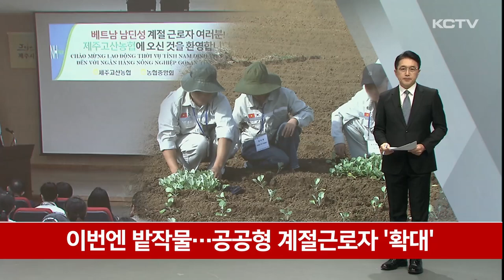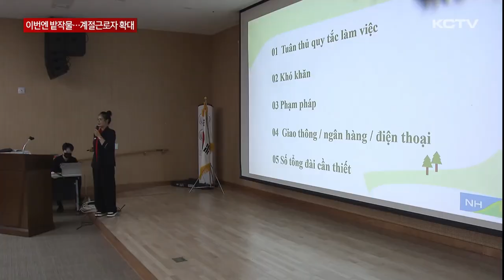이번엔 밭작물…공공형 계절근로자 '확대'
지난해 제주에 처음 배치된 공공형 외국인 계절근로자가 올해도 농가 일손을 돕습니다.

농가 호응을 얻으면서 작년보다 더 많은 근로자가 투입될 예정인데 사업 지속성을 위해 풀어야 할 과제도 여전합니다.

단체 유니폼을 입은 외국인 근로자들이 조심스럽게 양배추 모종을 심습니다.

처음이라 서툴지만 설명에 귀를 기울이며 농작업을 이어갑니다.

[양배추 농가]
"실이 감겨져 있어서 뽑아서 여기를 잡고 눌러요. 꼭 누르고 흙을 덮어줘야 돼요."

배운 대로 손에 익히자 어느덧 작업에 속도가 붙습니다.

지난해 서귀포시 지역에 이어 제주시 지역에 처음 배치된 공공형 외국인 계절근로자들입니다.

남성 10명과 여성 20명 등 모두 30명으로 이들은 한국 문화와 농작업, 산업안전보건 교육을 받은 뒤 다음 달부터 5개월간 월동채소와 만감류 농가에 투입됩니다.

[도티마이 / 공공형 외국인 계절근로자]
"많은 기대를 가지고 왔습니다. 특별히 여기가 제주도라서 더 기대가 됩니다. 5개월간 건강하게 주어진 일을 잘 해서 돈도 벌고 농가에 큰 도움이 됐으면 좋겠습니다."

공공형 계절근로자는 농가가 고용하는 방식이 아닌 농협이 근로계약을 체결해 신청 농가에 인력을 투입하는 형태입니다.

농협은 근로자 공동숙소를 마련하고 관리 인력을 배치하는 등 전반적인 운영을 책임집니다.

이로 인해 농가는 부대비용과 관리에 대한 부담 없이 인력을 안정적으로 고용할 수 있습니다.

또한 농번기 일당이 최대 15만원까지 오른 기존 외국인 근로자에 비해 하루 인건비가 4만원에서 6만원 가량 저렴합니다.

[고성권 / 양배추 농가]
"매년 농번기 때마다 인력도 부족하고 인건비도 지속적으로 상승됐는데 이번에 행정과 농협에서 외국인 근로자를 도입해서 농가에 공급해 주니깐 적정 인건비로 많이 해소될 것 같습니다."

다만 체류 기간이 짧고 숙소는 펜션 등을 임대해 사용하는 등 임시방편에 불과합니다.

또 우천으로 근로자들이 일을 못하면 인건비를 농협이 부담해야 된다는 점도 사업 활성화를 위해 풀어야 할 과제입니다.

[고영찬 / 제주고산농협 조합장]
"제일 난제가 숙소 관계였습니다. 어차피 해결해야 될 문제이기 때문에 지금 아마 행정에서는 유휴 자산을 통해서 하는 방법을 찾고 있지만 우리 농협 입장에서는 현재 농협 창고 부지와 창고가 있습니다. 그걸 활용해서…"

도내 공공형 계절근로자는 지난해 40여명에서 올해 110명으로 늘었습니다.

사업 규모가 점차 커지는 가운데 한국농촌경제연구원은 최근 보고서에서 계절근로자의 농가 파견이 어려울 경우 농산물산지유통센터 근무를 허용하는 등의
제도개선을 통해 사업 지속성을 확보해야 한다고 제언했습니다.